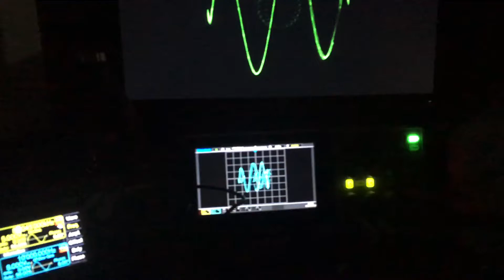Oscilloscope xy mode